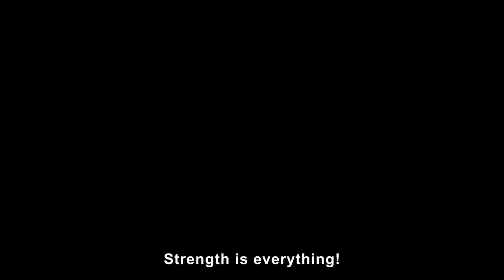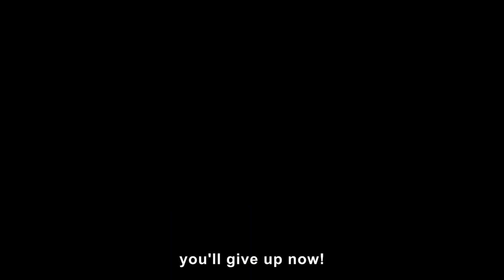Season Pass 2 Trailer + REACTION - Dragon Ball FighterZ | PS4, X1, PC, SWITCH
JIREN?!.. VIDEL?.. Here is a snippet of my live stream reaction and the full trailer to the 2nd FighterZ Pass! What do you think? I CANT WAIT FOR THIS!!!

Follow me on:
Google+: Glide Gaming